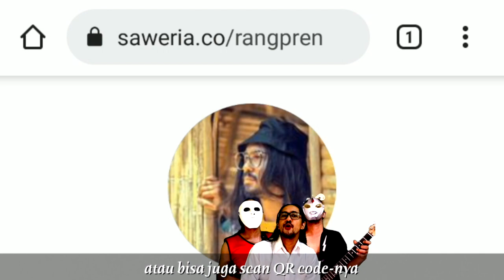Overture - Kali Ini Sungguh Sungguh! Konser Teater 2 by Rangga Pranendra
This overture is based on various songs composed by various songwriters: Dira Nararyya, Kenanya Hermanus, Johannes Jordan Sebastian, Yohanes Kelvin, Etha Pelawi, Dionisius Evan Joy Kornelius. Thank you for the beautiful songs.